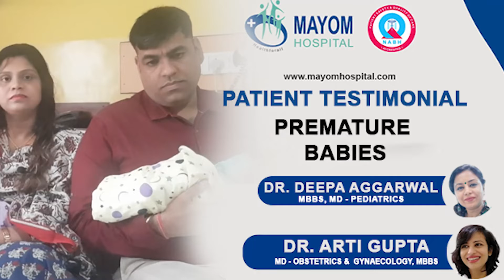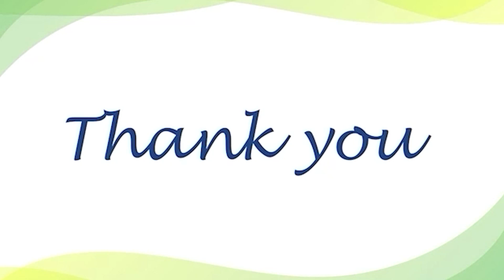Feedback After Premature babies treatments at Mayom Hospital Gurgaon by Dr. Arti Gupta-Deepa Agrawal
Premature babies often experience developmental issues. The Mayom Hospital assists you with dealing with premature birth and the problems that come with it. Visit at the Center of Excellence for Obstetrics, Maternity and pediatrician.